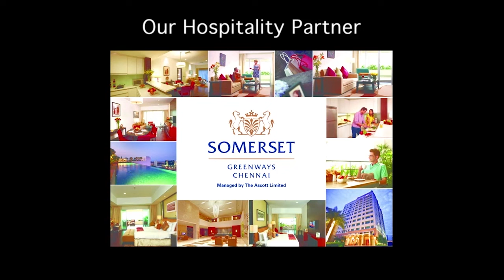Rajinikanth is a creator himself - Radha Ravi Exclusive Interview | Heartist Full Video | Bosskey TV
Here is the full video of Heartist with Actor Radha Ravi where he talks about actor Rajinikanth, MR Radha, Nadigar Sangam elections, Vadivelu, politics and more about his movies, exclusively on Bosskey TV. Radha Ravi has majorly acted in supporting roles throughout his career and is known for his roles as an antagonist. He is the son of yesteryear actor, M. R. Radha and the uncle of Vasu Vikram and half-brother of Raadhika Sarathkumar. He is also known for his controversial criticism of other film personalities. Radha Ravi also served as President of Nadigar Sangam until 2002. Radha Ravi's recent movies are Aarathu Sinam, Jil Jung Juk, Irudhi Suttru and Aranmanai 2. He will be seen in upcoming Tamil movies Singam 3, Marudhu, Enkitta Mothathe and so on.

Watch Bosskey's close interactions with your favourite celebrities only on Bosskey TV's Heartist, a heart to heart talk between the guest and the host. A two way interaction in an informal way with both talking a dig at each other. A no hold bar kind of a show. Not a usual run of the mill studio kind of a gig!

Bosskey TV is a comedy channel for Tamil viewers who want to enjoy fun on all walks of life ranging from politics to movies to everyday instances.